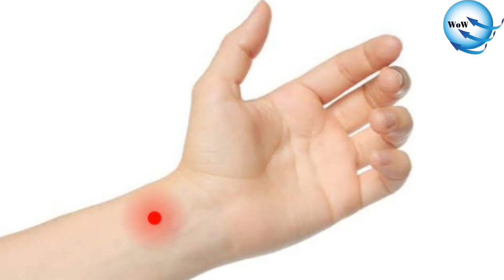Why honey bees buzz but wasp doesn't // Common difference between bees and wasps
Know why honey bees buzz but wasp doesn't. Learn some common difference between bees and wasps. Know about the life of honey bees and yellowjacket. Find Interesting facts about ants.

You can shere your ideas with us in the comment box.